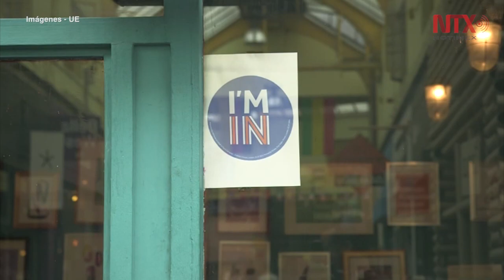"Brexit" despierta necesidad de reforma en UE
La desición de Reino Unido de salir de la UE convenció a los líderes sobre la necesidad de repensar el proyecto común y evitar un colapso